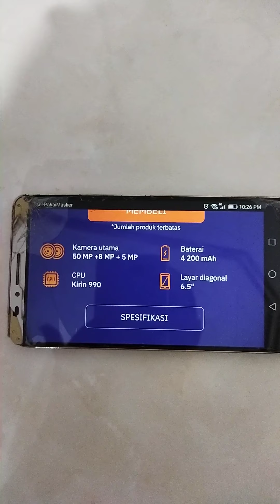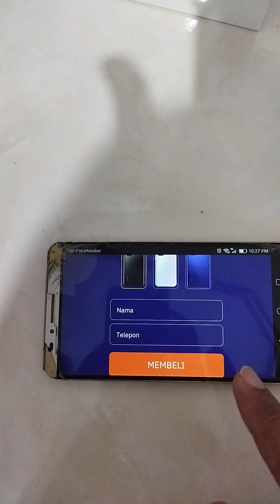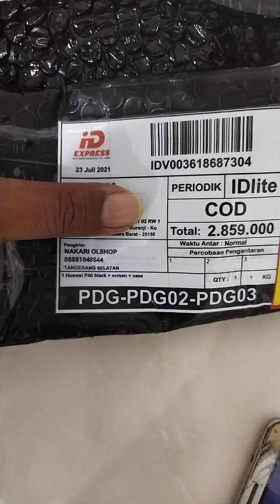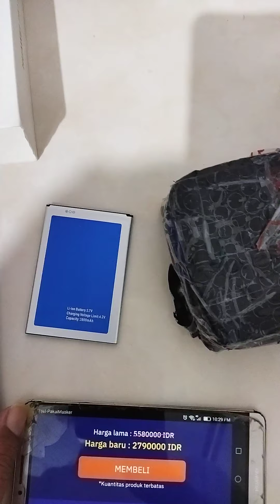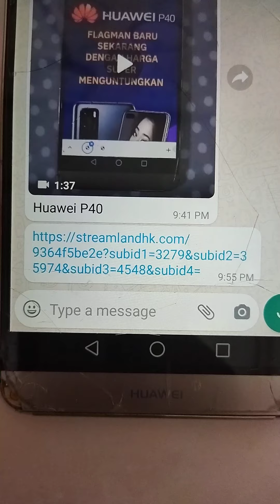HATI HATI PENIPUAN HUAWEI P40 BELANJA ONLINE TERTIPU ANDROID TERTIPU DISCOUNT 50℅ SMART PHONE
Assalamualaikum warohmatulohi wabarokatuh.

teman teman video kali ini menampilkan kami kena tipu beli HP online dari website

disc 50℅
COD

pesan dari kami kalau beli online setelah ditelpon oleh seller / penjual

TELPON KEMBALI NO SELLER / PENJUAL
kalau tidak aktif berarti penipuan.

kalau aktif tanya mengenai atau detail seller atau penjual
tanya garansi
nama online shop nya apa
cross check di google
komentar dari pelanggan

Demikian dan Terima kasih